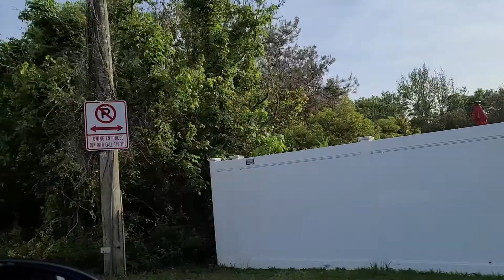Missed Duck Inn by 1 minute!